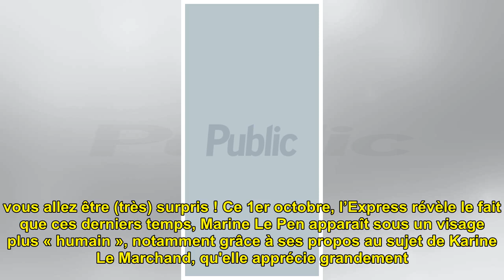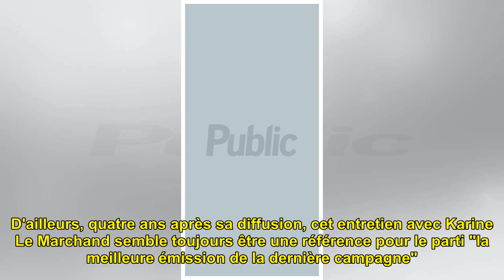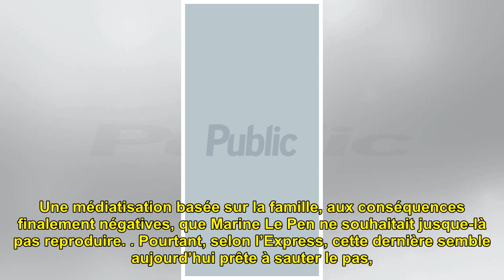Découvrez quelle personnalité politique est fan de Karine Le Marchand... vous allez être (très)...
Découvrez quelle personnalité politique est fan de Karine Le Marchand... vous allez être (très) surpris !

Découvrez quelle personnalité ...